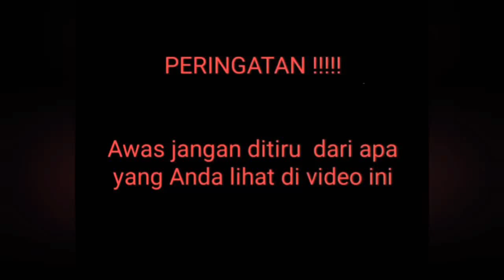101 TON TEKANAN HIDROLIK meremukkan KOIN DOLAR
ujicoba tekanan 101 TON HIDROLIK  meremukkan  KOIN DOLAR